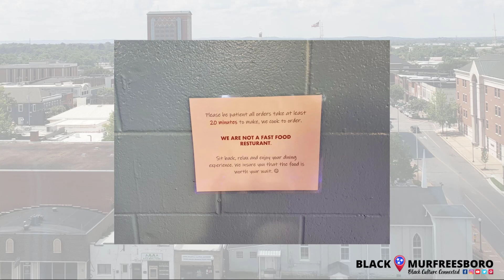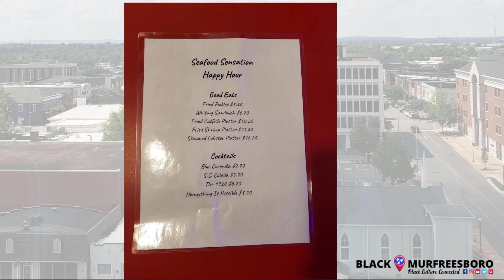Black Murfreesboro Presents Meetup - Seafood Sensation Murfreesboro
I had the opportunity to do a sneek peek of the establishment for our first meetup. Check out this video to find out more.